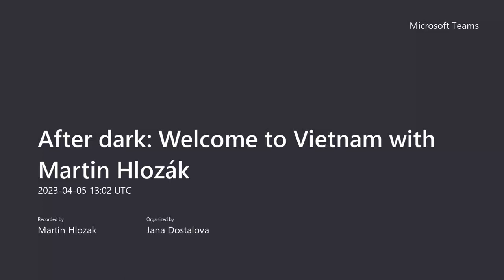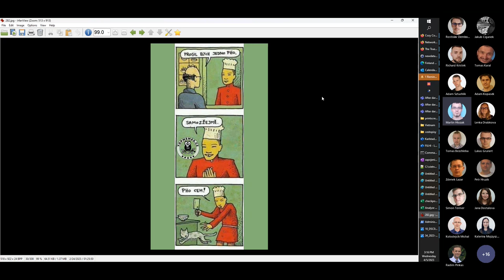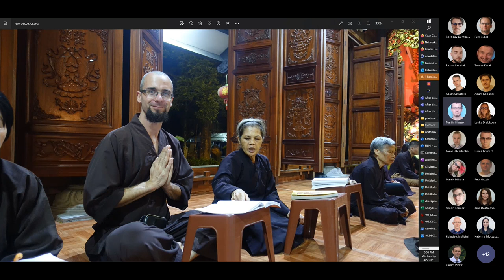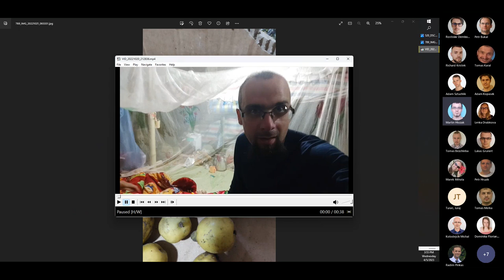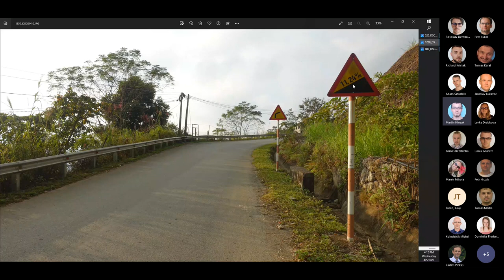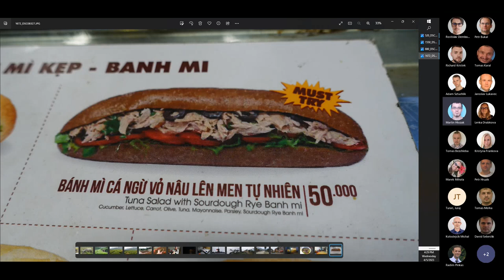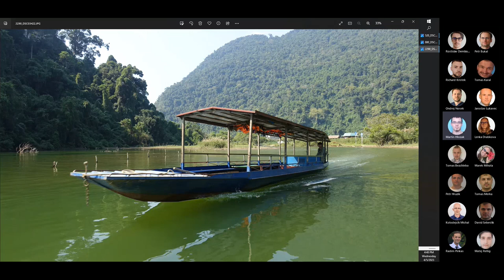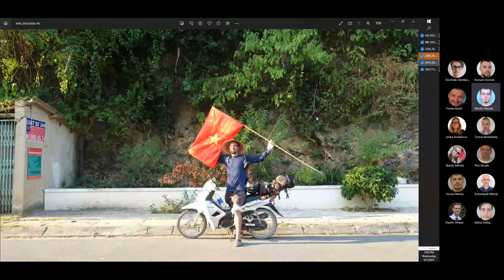🇻🇳🇻🇳 Severní Vietnam - Martinova Cesta s 8kg batůžkem - cestovatelská přednáška [2022] 🇻🇳🇻🇳